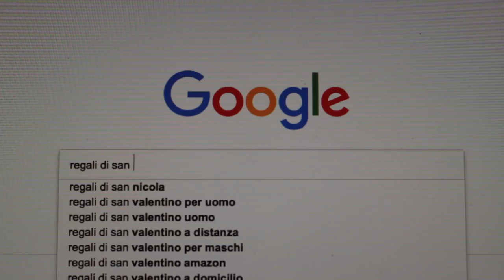Come sarebbe SAN VALENTINO con ZERO BUDGET - Nikolais w/ Skuola.net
[REUPLOAD]
Anno nuovo, format nuovo! Tranquilli, gli "effetti collaterali" continueranno in parallelo su questo canale, spero vi piaccia anche questo esperimento di video che spero di portare avanti :)
Ringrazio come sempre Valentina Guidi per l'aiuto vitale e Skuola.net per la collaborazione.
Buon San Valentino belli!